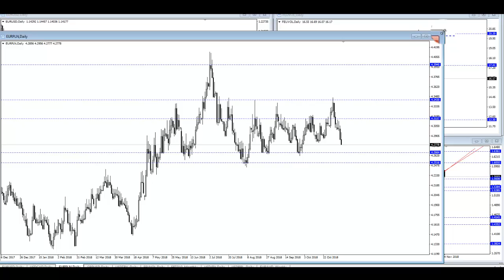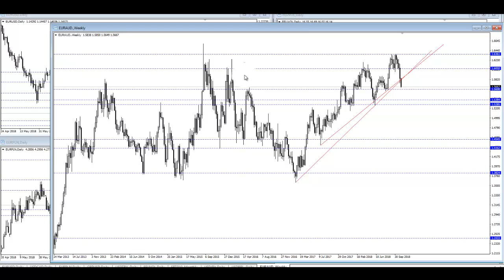Komentarz walutowy - PLN powrócił w ramy konsolidacji